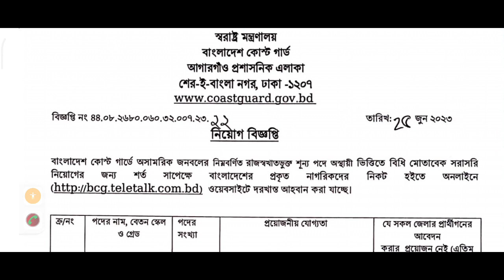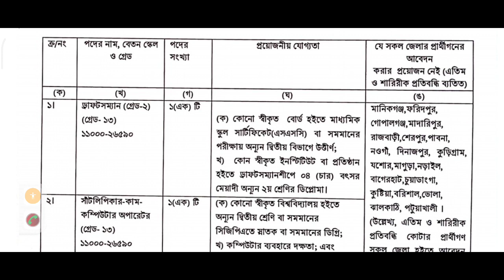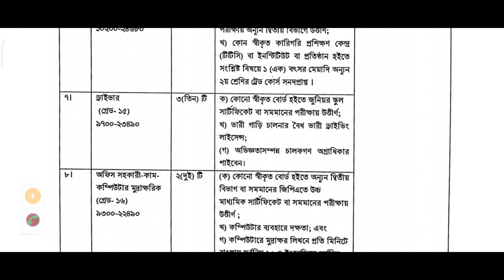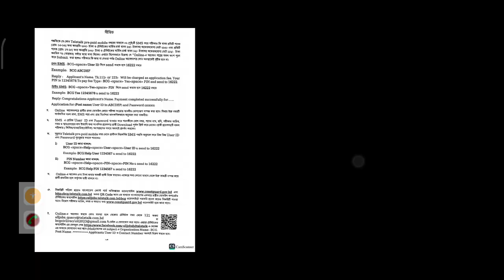বাংলাদেশ কোস্ট গার্ড এর বিভিন্ন পদে নতুন নিয়োগ বিজ্ঞপ্তি